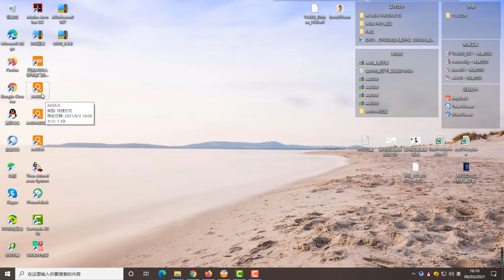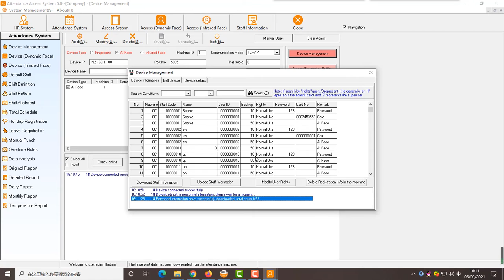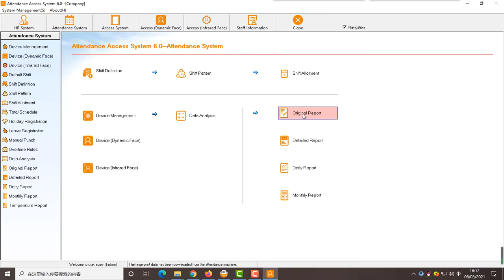AI series realtime function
setting